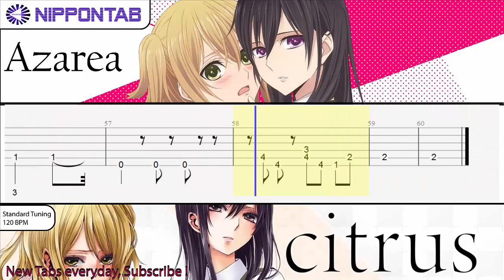【Guitar TAB】Azarea (Azalea) アザレア - Citrus シトラス OP (opening)〚nano.RIPE〛ギター tutorial & tab譜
nano.RIPE の アザレア  Azarea Azalea - Citrus  シトラス  OP の ギター guitar tab 譜 & tutorial です